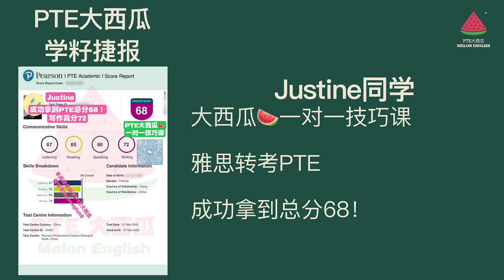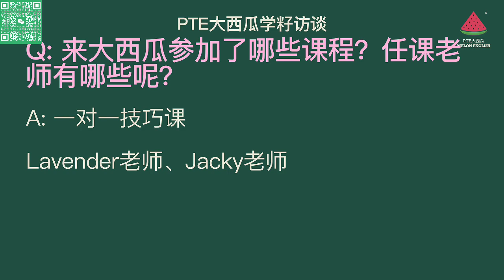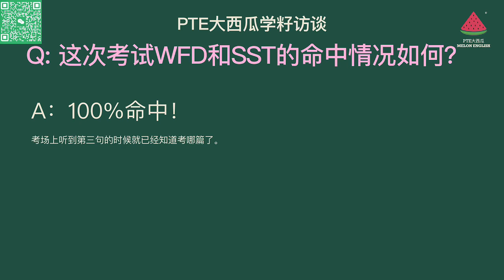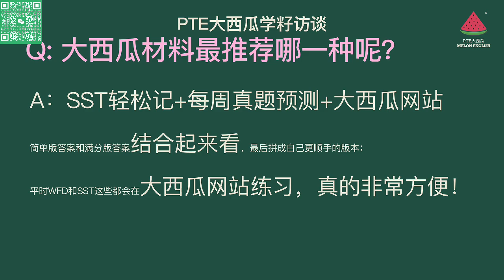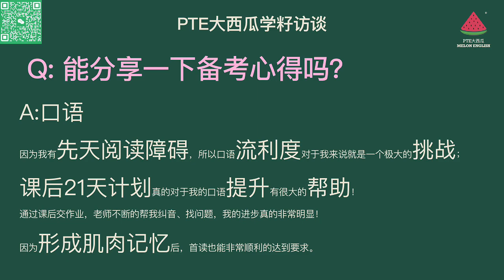【PTE经验】雅思卡分5.5到PTE顺利拿到总分68！克服先天阅读障碍，口语进步神速！【PTE大西瓜】